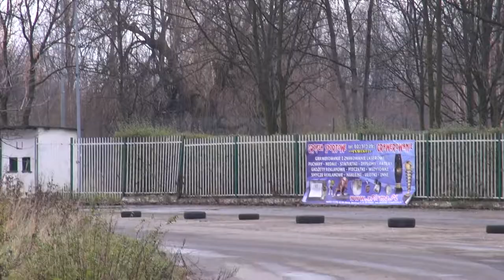Bytomska Barbórka 2017 - Tomasz Kobylański / Laura Chylińska - Opel Kadett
JVHD - Nagrania wideo w jakości Full HD 50 fps dla każdego startującego zawodnika z Rajdu Barbórka Bytomska 2017. Posiadamy nagrania wszystkich załóg
Proszę o podanie danych załogi: nr. startowy, imie i nazwisko załogi, samochód i nazwa imprezy
Bytomska Barbórka 2017 | 4 Runda Szombierki Rally Cup 2017 | JVHD